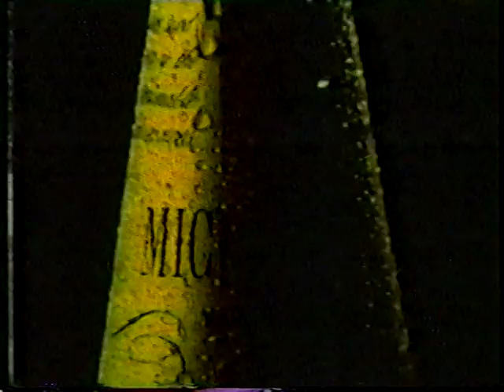DePaul Blue Demons vs UCLA Bruins 1980 NCAA Tournament Part 1